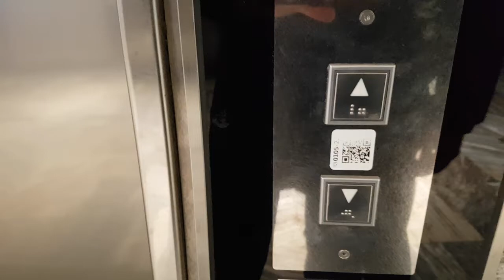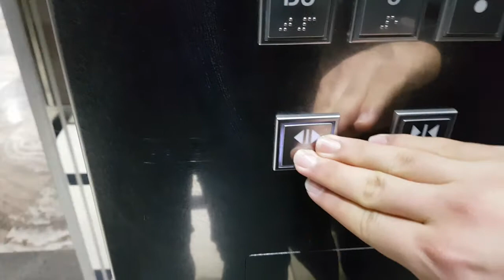서울특별시 송파구 양재대로 932 (가락동) 서울특별시농수산식품공사 나머지구간 8 티센크루프엘리베이터 탑사기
이곳은 직원들이 타는곳이니 탑사시 주의하시기 바라며, 제 얼굴이 보이고 B1~B3층은 혼잡상 생략한것과 내리막 도중 3층에 승객탑승한점 양해바랍니다.